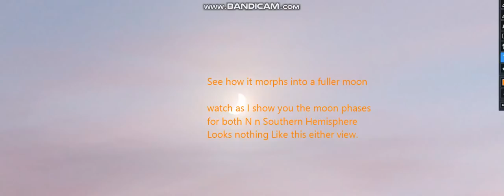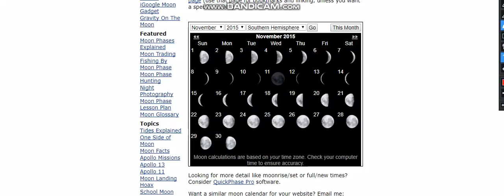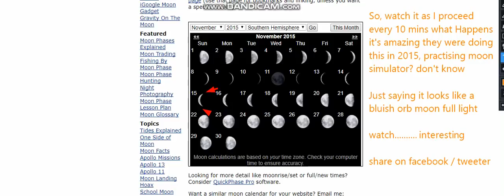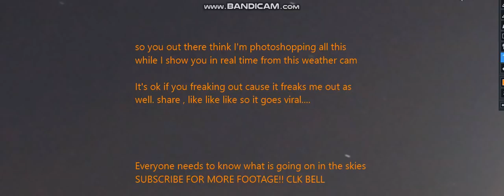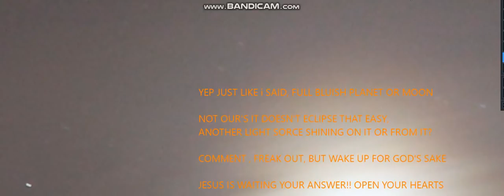Moon Eclipsing into Full Teal Bluish Color Orb Planet Kachina!! Nibiru,Nemesis View Very Clear